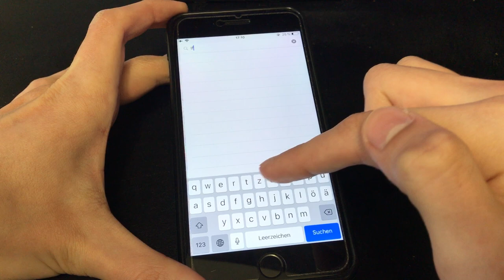Установка твиков Cydia Unc0ver JB